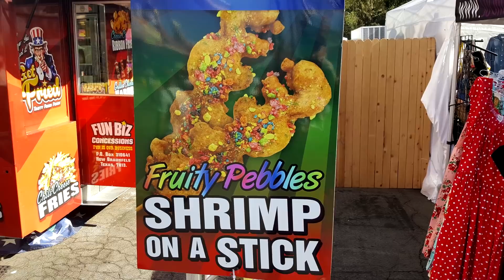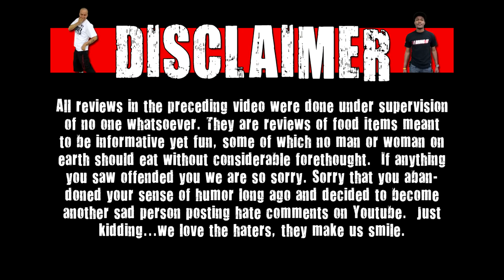Deep Fried Fruity Pebbles Shrimp On A Stick - LA Country Fair 2018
We are back at the LA County Fair to try Fruity Pebbles Shrimp On A Stick!